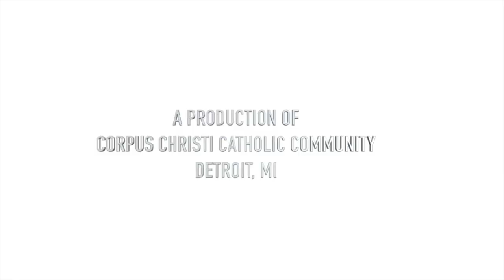Renewal of the Mind Daily Devotional with Fr. Patrick Gonyeau" -05/11/23